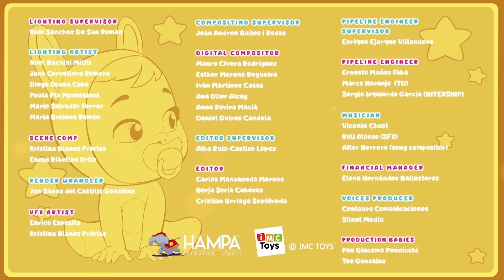Narvie-ს ძალა | CRY BABIES 💦 MAGIC TEARS 💕 მულტფილმები ბავშვებისთვის ქართულად